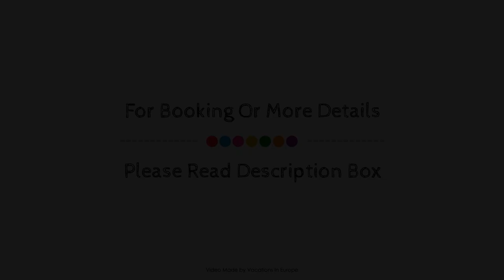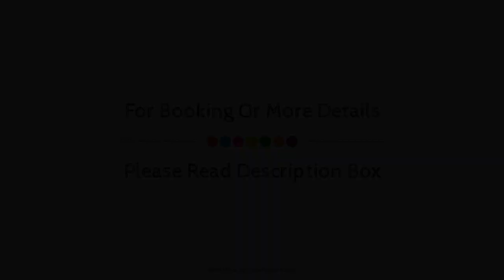Precise Resort Schwielowsee, Werder (Havel), Germany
About Property:
Resort Schwielowsee is a popular choice amongst travelers in Werder, whether exploring or just passing through. The hotel offers a wide range of amenities and perks to ensure you have a great time. Facilities like 24-hour front desk, facilities for disabled guests, luggage storage, room service, meeting facilities are readily available for you to enjoy. Guestrooms are fitted with all the amenities you need for a good night's sleep. In some of the rooms, guests can find heating, desk, mini bar, balcony/terrace, telephone. Entertain the hotel's recreational facilities, including fitness center, sauna, outdoor pool, indoor pool, spa. For reliable service and professional staff, Resort Schwielowsee caters to your needs.
Searching For
1. Precise Resort Schwielowsee - Werder (Havel)
2. Precise Resort Schwielowsee - Werder (Havel) Virtual Tour
3. Precise Resort Schwielowsee - Werder (Havel) Rooms
4. Precise Resort Schwielowsee - Werder (Havel) Amenities
5. Precise Resort Schwielowsee - Werder (Havel) Videos
6. Precise Resort Schwielowsee - Werder (Havel) Offers
7. Precise Resort Schwielowsee - Werder (Havel) Deals
Audio Credit:
Track Title: Blank Slate
Artist: VYEN